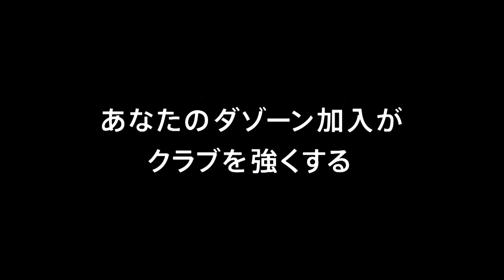【公式】ゴール動画：オリヴィエ ブマル（横浜FM）81分 ベガルタ仙台vs横浜Ｆ・マリノス 明治安田生命Ｊ１リーグ 第16節 2018/7/18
ゴール前でフリーになったオリヴィエ ブマル（横浜FM）が左サイドからのクロスを頭で押し込んで8点目！明治安田Ｊ１のゴール動画を公開中！
2018年7月18日（水）に行われた明治安田生命Ｊ１リーグ 第16節 仙台vs横浜FMのゴール動画です。